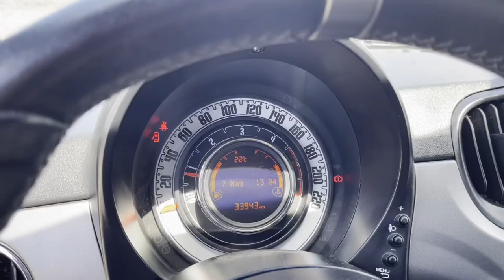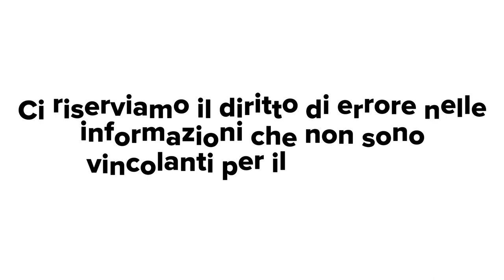FIAT 500 S 1.3 Multijet 95 CV UNICA!!! PRIVACAR SAN CESAREO